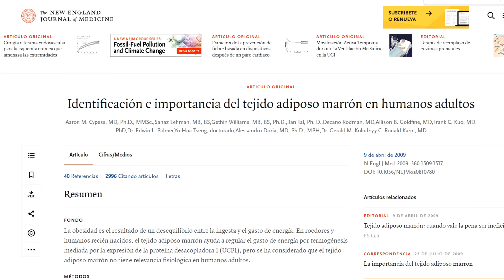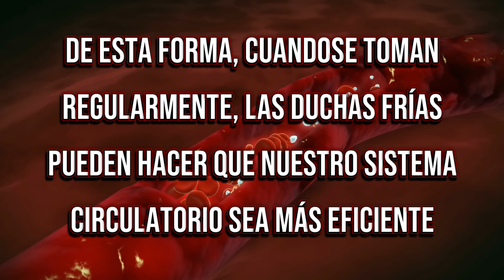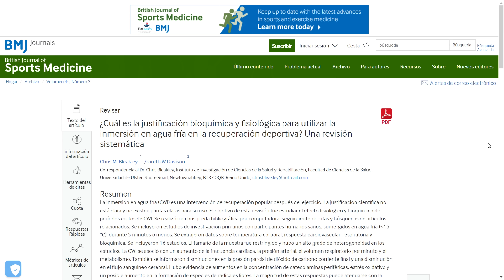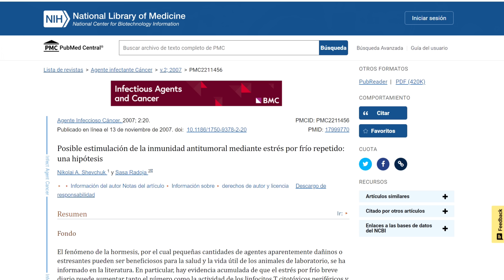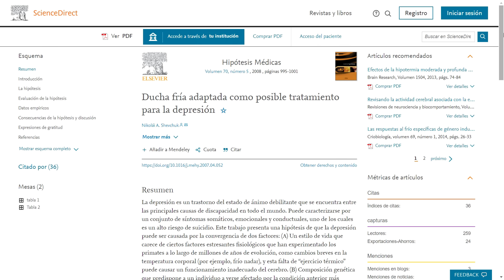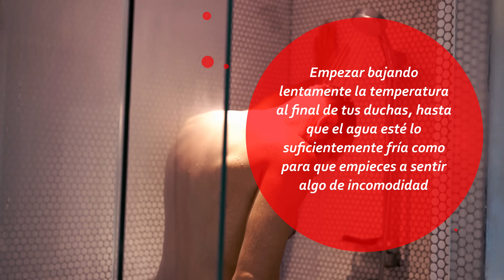👉 ESTO PASA con 30 días de DUCHAS con AGUA FRÍA (lo REAL ✅)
Mucho se habla sobre los beneficios de las duchas frías, pero: ¿cuáles s
on mitos y cuales están comprobados por la ciencia?

Las terapias de agua (también llamadas hidroterapias) se han utilizado durante siglos para aprovechar la tendencia de nuestro cuerpo a adaptarse a condiciones más duras. Como resultado, nuestros cuerpos se vuelven más resistentes al estrés. Si bien las duchas frías no son una fuente principal de tratamiento para ninguna afección, pueden ayudar a aliviar ciertos síntomas, así como a nuestra salud en general y hasta nuestro rendimiento deportivo.

Te propongo que en este video veamos primero 4 beneficios de las duchas de agua fría comprobados por la ciencia. Y quedate hasta el final porque luego de eso veremos algunas consideraciones a tener en cuenta, como los LÍMITES y RIESGOS que estas prácticas pueden traer aparejadas si no se las llevan a cabo correctamente.

En este video:
00:00 Introducción
00:57 Las duchas frías adelganzan?
02:28 Las duchas frías mejoran la circulación
04:10 Las duchas frías mejoran la salud
04:41 Duchas frías, depresión y estado de ánimo
05:41 Riesgos y deseventajas de las duchas frías
06:58 Cuánto tiempo hay que ducharse con agua fría

👉 Efectos de la hidroterapia basados ​​en evidencia científica en varios sistemas del cuerpo
👉 ¿Cuál es la justificación bioquímica y fisiológica para utilizar la inmersión en agua fría en la recuperación deportiva? Una revisión sistemática
👉 Posible estimulación de la inmunidad antitumoral mediante estrés por frío repetido: una hipótesis
👉 Ducha fría adaptada como posible tratamiento para la depresión

👍 MUCHAS GRACIAS 🙏